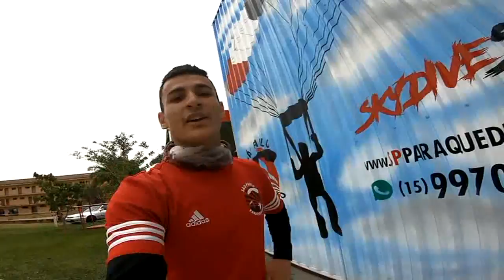Salto Duplo da Francy na São Paulo Paraquedismo